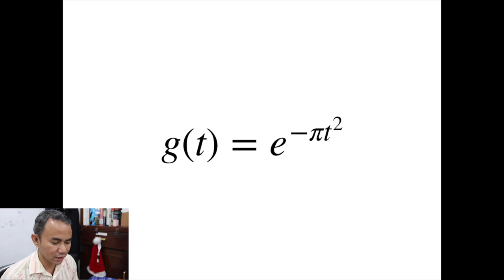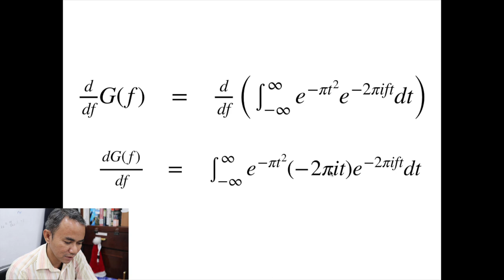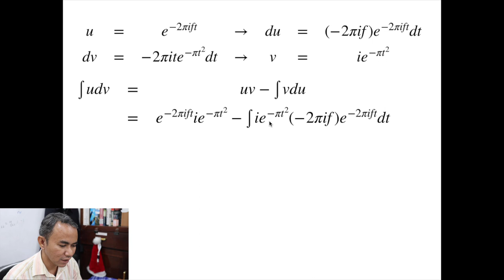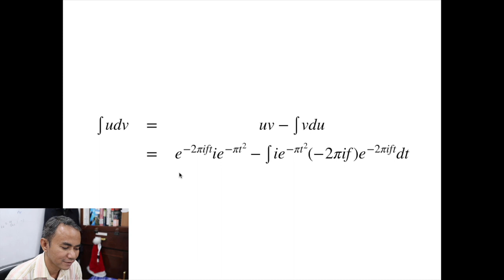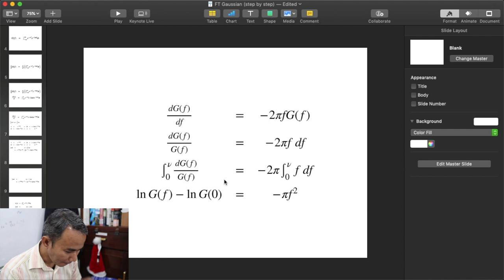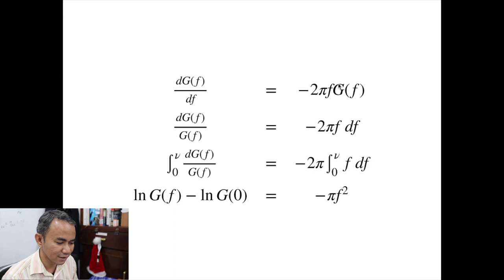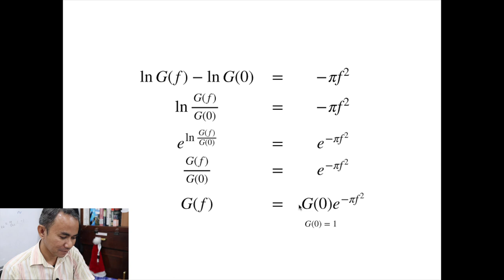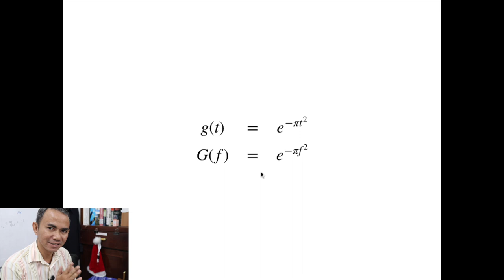Menghitung Transformasi Fourier Fungsi Gaussian